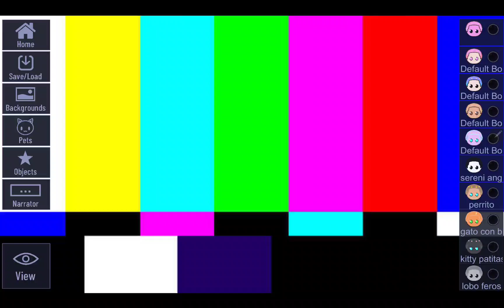gato con botas y el gato rosado en unas aventuras parte 5(2)